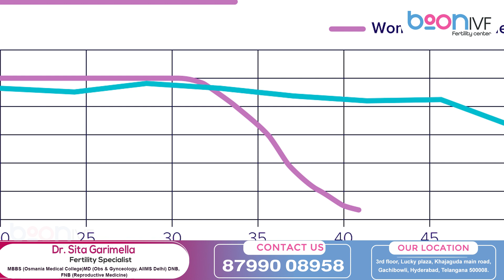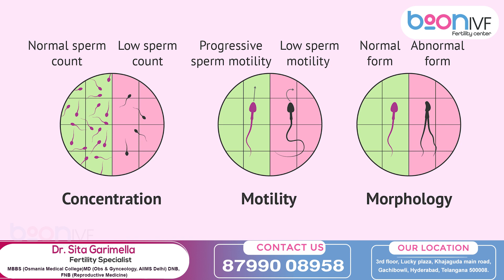Does Age Affect Fertility in Males? | Male Infertility Reasons | Dr Sita Garimella | Boon Fertility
Dr. Sita Garimella, Fertility Specialist
Alumnus of All India Institute of Medical Sciences (AIIMS), Delhi and Osmania Medical College
Degrees: MBBS, MS (Gynecology), DNB, FNB (Fertility or Reproductive Medicine)

Place:
Boon IVF & Fertility
3rd floor,  Lucky Plaza, Above Sampoorna Super Market, khajaguda Main road, Hyderabad